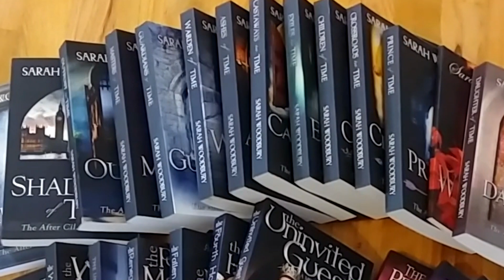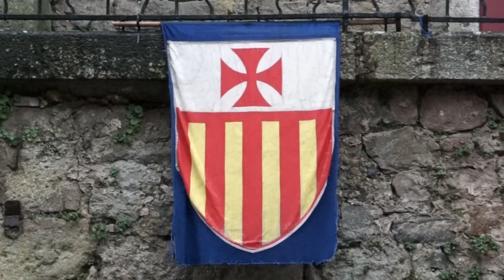France 2020 PT6: Edward I and The Kingdom of France